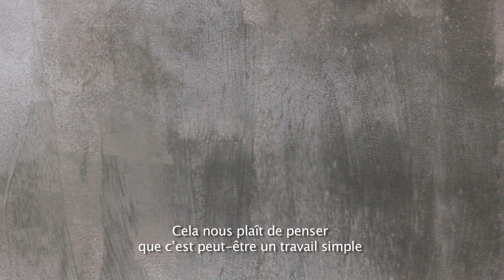RAVAGE | Florin Tudor & Mona Vatamanu (FR)